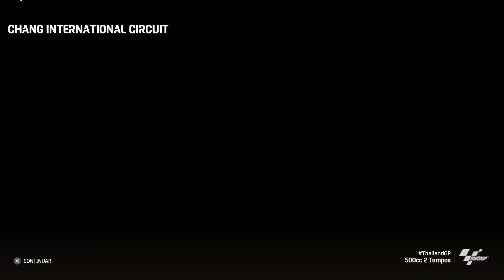MOTOGP 21 DA SOFRÊNCIA...ESSE JOGO É ESPETACULAR!!! (Português-BR)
Mais um vídeo do MotoGP 2021, nesse vídeo eu me acostumar a ele, o MotoGP 21 está disponível para Xbox One, Xbox Series, PS5 e PS4 e legendado em português do Brasil.
Se você quiser uma série do modo carreira do Moto GP 2021 deixe o seu like no vídeo, obrigado.

Quer ajudar o canal a montar um novo pc?

Obrigado.